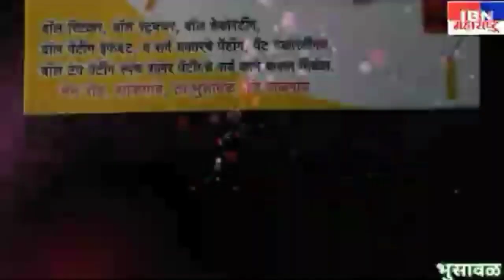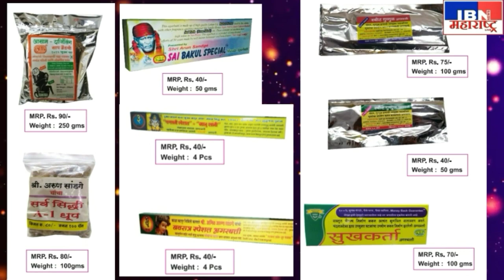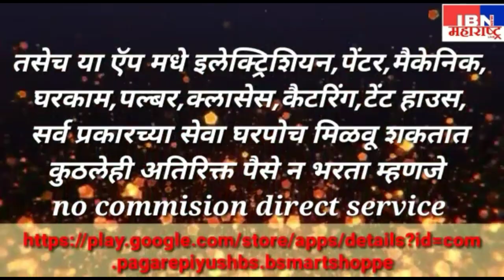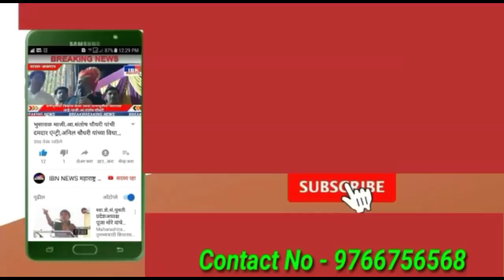भुसावळ-नगरसेवक युवराज लोणारी यांच्या तर्फे दिपावलीच्या हार्दिक शुभेच्छा,IBN NEWS महाराष्ट्र LIVE